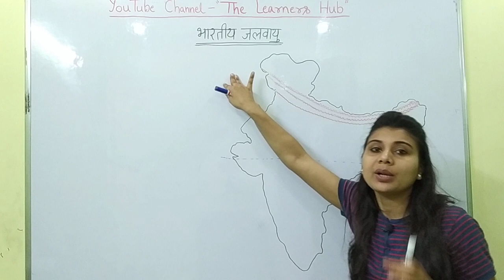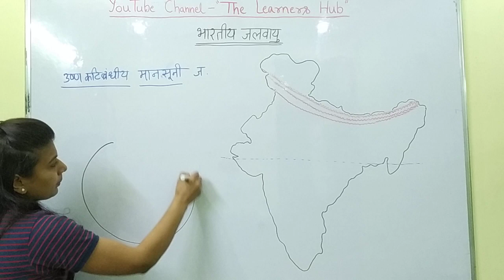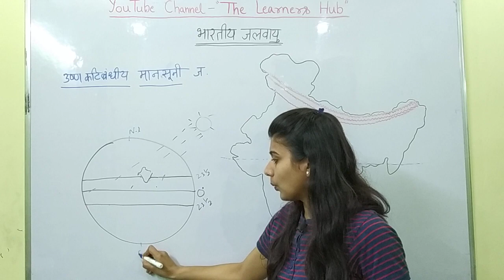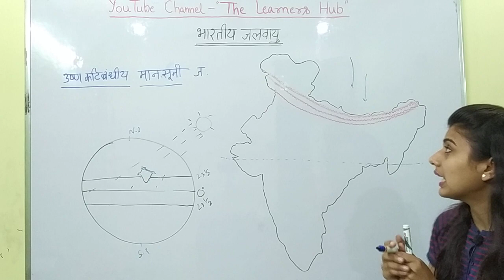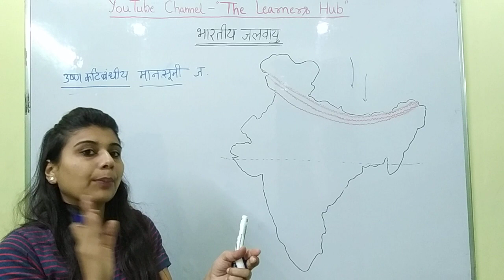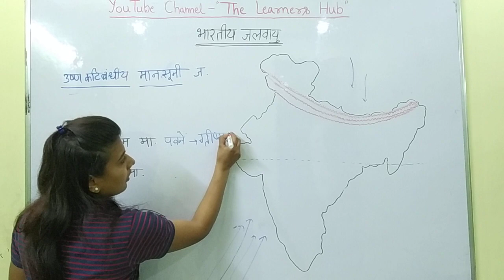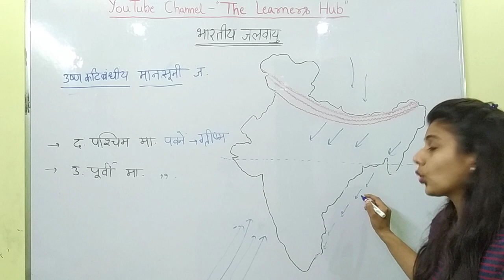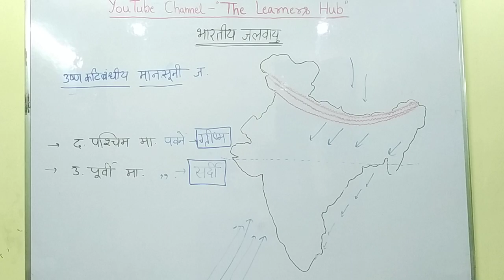Geography || भारतीय जलवायु -1 (Indian climate-1)